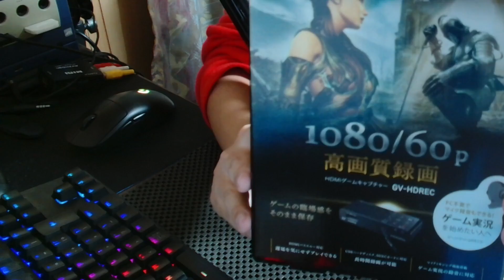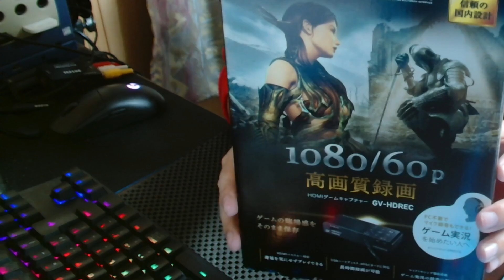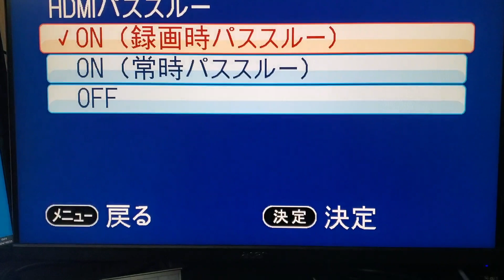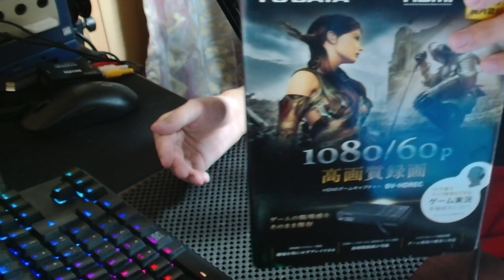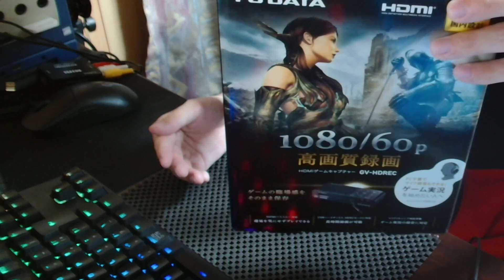【PC不要】初心者向けゲーム実況の始め方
僕はこのスタイルで4年くらいゲーム実況してました

動画で紹介した商品↓
キャプチャーボード↓